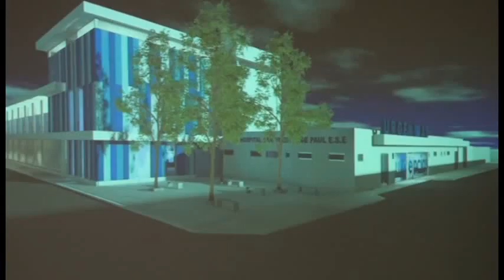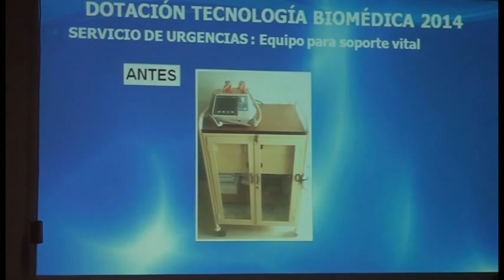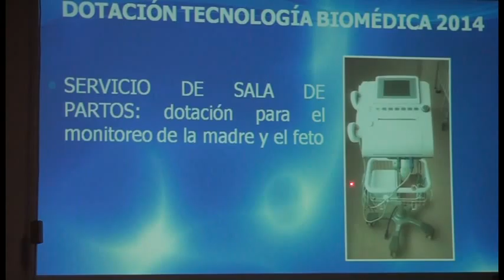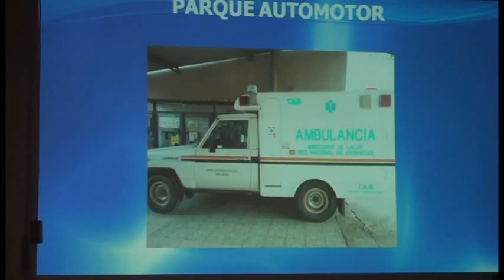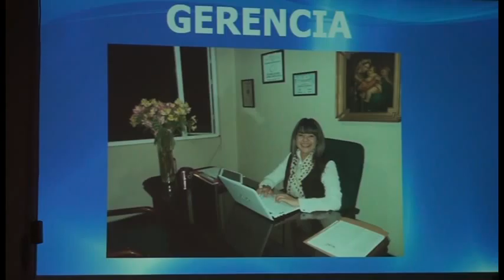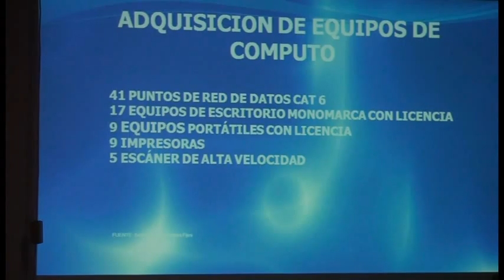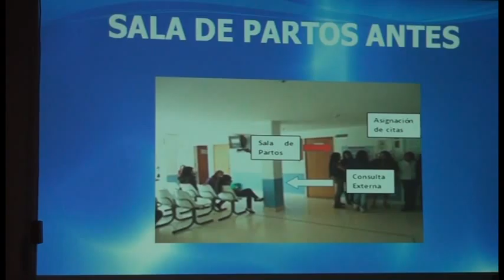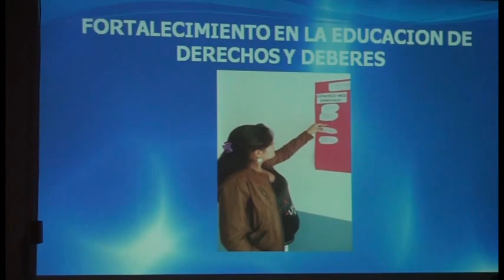DOTACION AREAS DE LA ESE HOSPITAL PAIPA BOYACÁ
DOTACIÓN ÁREAS DE LA ESE  HOSPITAL SAN VICENTE DE PAUL "PAIPA RUMBO A LA TRANSFORMACIÓN"